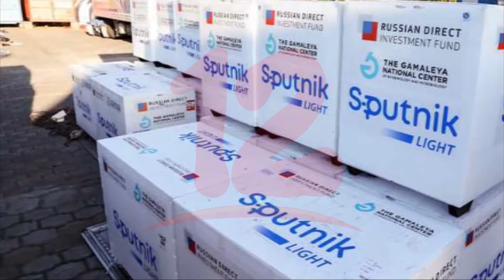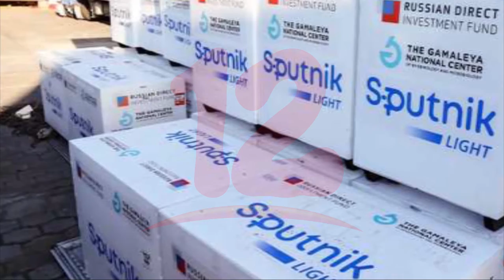Llegan a Nicaragua más de 800 mil dosis de Sputnik Light proveniente de República de Rusia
Noticias12Nicaragua MINSA brinda Informe sobre avance de la vacunación voluntaria contra Covid-19, además continúan llegando más vacunas para continuar con la jornada de inmunización